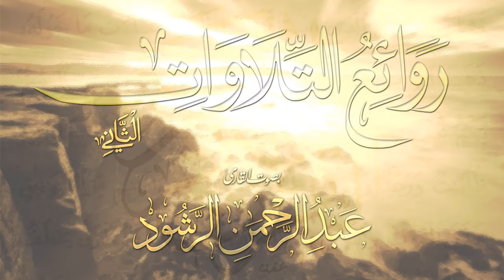Abdul Rahman Rashood - Surah Ash-Shu`ara' (26): 69-122